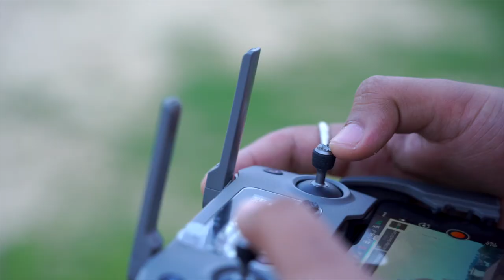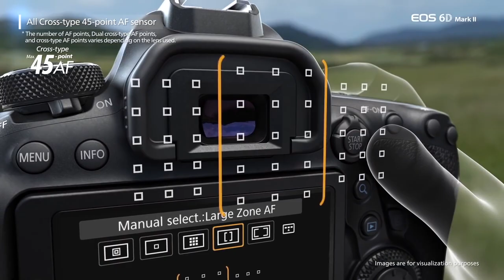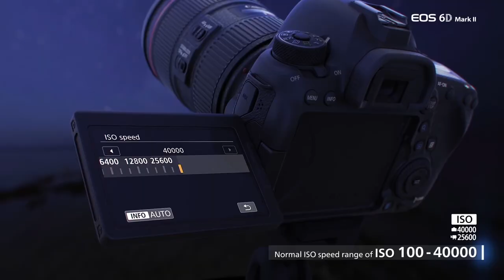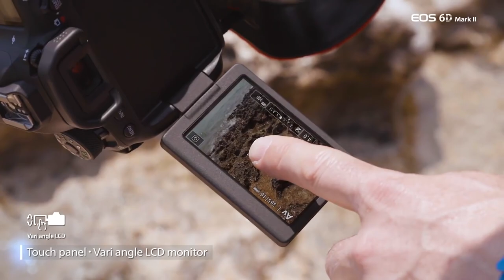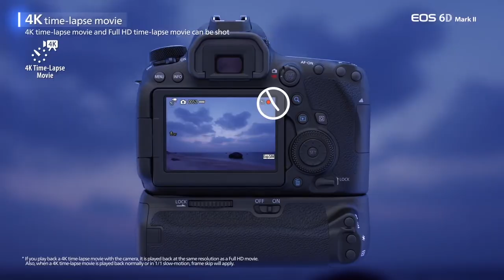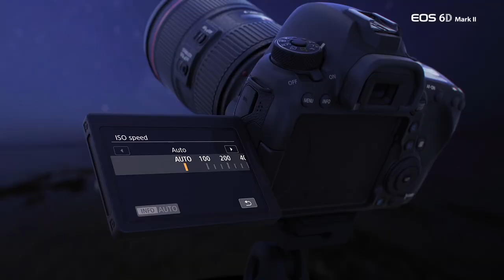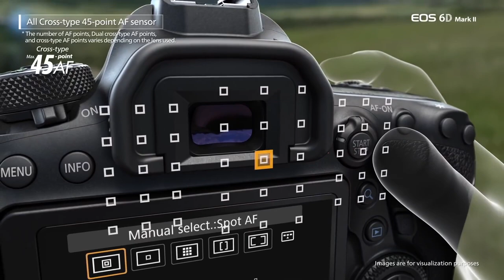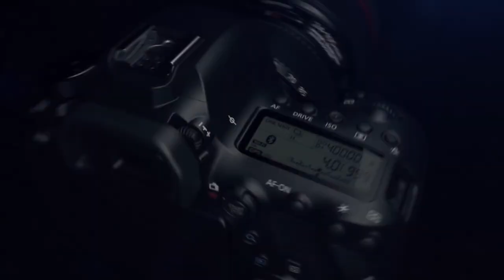Canon 6D Mark 2 Review | Best Mid-Range DSLR Camera in 2021 ?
About Canon 6D Mark 2 Review | Worth Buying In 2021 ? Hindi Video : Hey guys in this video i am reviewing canon 6d mark 2 after using it 2.5 years. i hope this video will help you if you are planning to buy this camera in 2021.
Amazon Link of 6D Mark 2 With Kit Lens